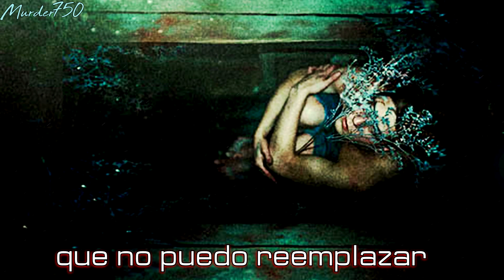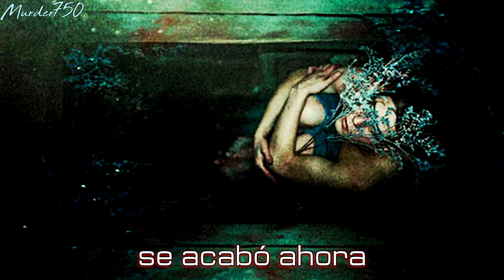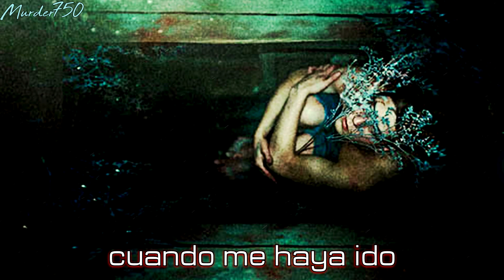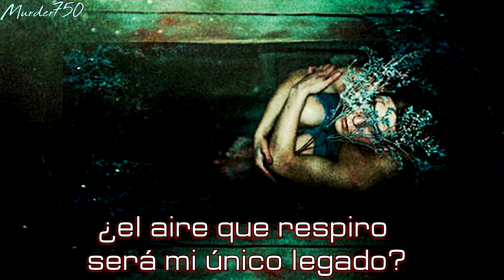RED - Gone (español)